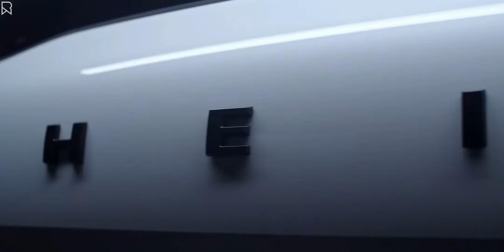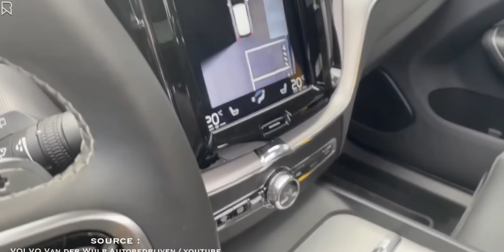The New 2022 Volvo XC60 Heico Sportivo - Interior, and Exterior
In the hands of Heico Sportiv, this 2022 Volvo XC60 modification has succeeded in seeming more sporty.

When it comes to growing sportier and more powerful, the Volvo XC60 isn't the first SUV that springs to mind.

That didn't stop Heico Sportiv, a German tuner, from exhibiting extensive aesthetic changes to the facelifted Swedish crossover SUV.

This tuner situated in Weiterstadt specializes in Volvo and Polestar automobiles.

Heico Sportiv incorporated a dynamic add-on to this 2022 Volvo XC60 that fits perfectly into Volvo's design language, more closely approximating the Volvo manufacturer's original performance version.

With carbon-style trim, all components of this add-on can be painted in a contrasting body color or hue.

At the front, there are five additional parts, starting from the intake bumper, flaps, and splitter, as well as the Heico badge on the grille.

Music

Title: With You (Instrumental)
Artist: HaTom

BMW
Toyota
Mercedes Benz
Hyundai
Nissan
Mazda
Rolls Royce
RAM
Acura
Ford
Kia
Lexus
Honda
Chevy
Isuzu
Audi
Range Rover, Land Rover, Jaguar